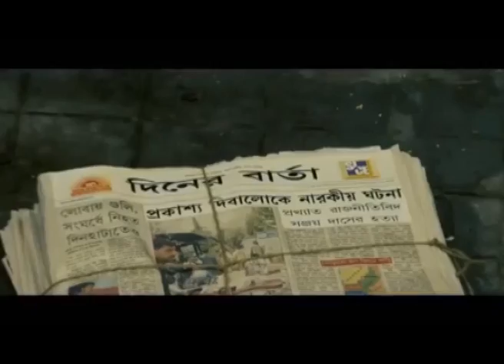VINASH | বিনাশ | TRAILER | Echo Bengali Movie | AVIRAAJ | PAMELA | ARINDAM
Watch Trailer of Bengali full movie "VINASH" "বিনাশ" on YouTube which was released in the year 2013, Directed by: AMIT ROY CHOWDURY, Starring: AVIRAAJ,PAMELA,ARINDAM & OTHERS. Just wait for the movie which will take you at the edge of the seat . . . . DO NOT MISS . . .

Movie Credits :

Film.      : VINASH
Director : AMIT ROY CHOWDURY
Starring : AVIRAAJ,PAMELA,ARINDAM
Music Director(s) : NACHIKETA
Release : 2013